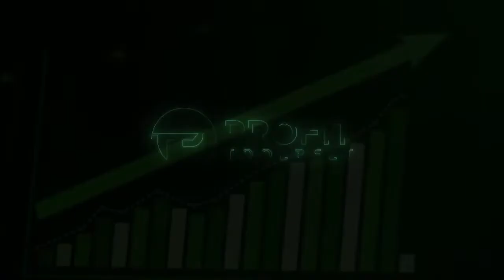169 - How to 10x your Results by REINVENTING the Business with Dominic Rubino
Looking for a way to change the current state of your business? Things not looking good and you are doubting whether it's worth it. Well, today is the day things change for the better because the man with the plan Dominic Rubino is here to help you breathe life into your business.

I know you probably think that nothing can bring your business from the brink, but that is not true and Dom has some tried and true methods that are going to take your profit margins from zero to hero in no time.

Think of re-inventing as CPR for your drowning business…

DEAD SIMPLE SYSTEMS… It's THAT SIMPLE

One of the best ways to bring your business out of the death spiral we know as lack of profits is to make sure your business is running as effectively as it can to reduce waste and improve profits.

One of the best ways to do this is by implementing dead simple systems that are easily repeatable and any one member of your team can execute.

But the beginning of implementing systems is by diagnosing where systems need to be implemented which means your best road for fixing this is to contact a business coach….

If your getting a business coach why not go with the best in the business Dominic Rubino! It's as simple as picking up the phone and shooting him a text

ITS TIME TO FIND THE TIME… TO REINVENT YOUR BUSINESS

One of the hardest things about changing habits for example the way you currently run your business is to actually find the motivation to change this habit.

Humans are creatures of habits… it's in our nature, we obsess over patterns because it has been saving us for millennia when it came to dealing with active predators.

But that obsession is exactly why it's so hard to change them even if you know it's for the better. Let's call it the Profit Pit Of Procrastination because that seems to be the most appropriate and obvious name.

But if you are serious about wanting these habits to change the first step would be admitting you need help, because just like in rehab admitting you have a problem and need help is the first step.

The next step would be picking up that phone and setting up a meeting with Dom to discuss the number of ways he can help your turn things around.

MANAGE YOUR TIME… DONT LET IT MANAGE YOU

One of the least obvious things that can drag your entire life into an abyss of no profits and no options. It's the way that you manage your time.

Makes sense right your time is valuable and important it seems like something you should have a handle on in your life but for many of us, it's basically chas and entropy.

I think Dom put it best when he said  “ Time management is really about priority management and if you're not sure about that. I want you to think about this upcoming weekend and the honey-do list, somebody has planned for you.

Your priorities are handed to you so as your but that your priorities are handed to you and that's how your time is gonna go. That's how your weekend will go”

Because when you prioritize your time it becomes something you deem important to manage. We never manage things we don't think are important so we need this to change.

ShowNotes:
- How to reinvent your business and boost your profits x10
- Learn how to prioritize your time so it doesn't control you
- Dead simple system will save your business